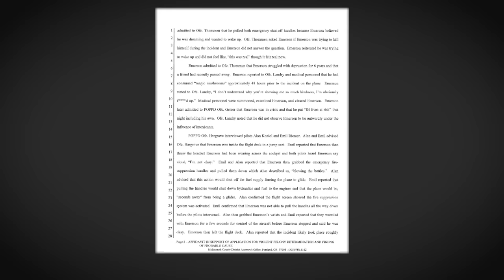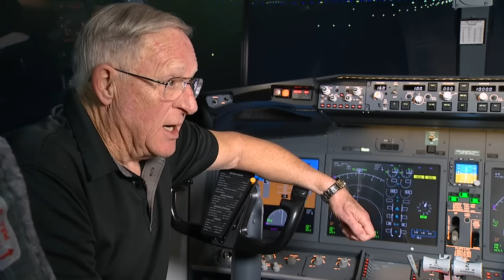Off-duty pilot said he took mushrooms 48 hours before trying to cut jet's engines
An off-duty Alaska Airlines pilot who police said tried to cut the engines on a jet midflight told investigators that he had not slept in 40 hours and had taken psychedelic mushrooms 48 hours before the flight.

Joseph David Emerson, 44, was initially arrested in Oregon on Sunday night after the flight crew reported that he attempted to shut down the engines on a Horizon Air flight while riding in the extra seat in the cockpit. Emerson lives in Pleasant Hill Calif. and grew up in Cheney, Washington.